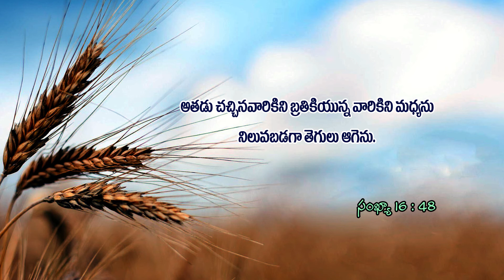SUNDAY 09 AUGUST 2020 Message By Pastor.P.Ramesh Babu || HOREB MINISTRIES | KUMARADEVAM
HOREB PENTECOSTAL WORSHIP CHURCH.

Praise the Lord One and All in the name of Lord Jesus Christ.

Our Church Services:

KUMARADEVAM :
🆂🆄🅽🅳🅰🆈(ఆదివారం): 11:00am to 02:00pm
🆃🆄🅴🆂🅰🆈(మంగళవారం):  7:30pm to 08:30pm
🆆🅴🅳🅽🅴🆂🅳🅰🆈(బుధవారం): 10:00am to 12:00pm
🅵🆁🅸🅳🅰🆈(శుక్రవారం):  10:00pm to 12:00pm
🆂🅰🆃🆄🆁🅳🅰🆈(శనివారం):  07:30pm to 09:30pm

VEMULURU :
🆂🆄🅽🅳🅰🆈(ఆదివారం): 10:00pm to 12:00pm
🆆🅴🅳🅽🅴🆂🅳🅰🆈(బుధవారం): 02:00pm to 04:00pm
🅵🆁🅸🅳🅰🆈(శుక్రవారం):  02:00pm to 04:00pm

For Prayers:

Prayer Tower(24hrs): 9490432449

Remember our Ministry in your daily Prayers.

↪︎Click on 🔔 .LIKE 👍 .COMMENT 💬